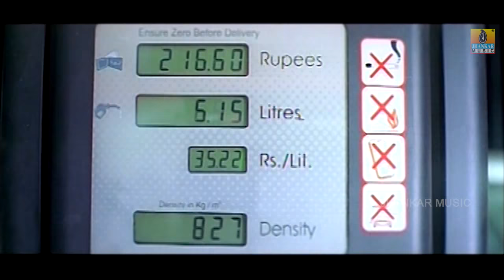Chandira Muduva - Payana - Movie | Shaan | V. Harikrishna | Ravishankar, Ramanithu | Jhankar Music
Presenting ''Chandira Muduva'' HD Video Song from Kannada Movie "Payana" Sung By Shaan.
Movie : Payana
Song : Chandira Muduva
Singer : Shaan
Lyrics : Jayanth Kaikini
Producer : C. Venkatesh
Director : Kiran Govi
Starring : Ravishankar Gowda, Ramanithu Chaudhary
Music Label : Jhankar Music